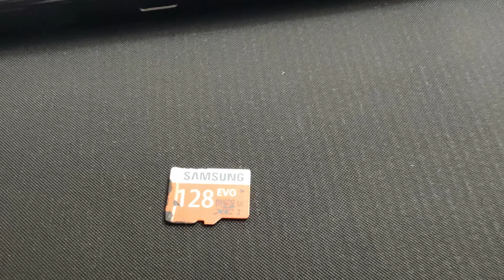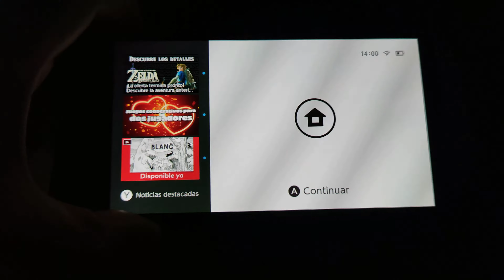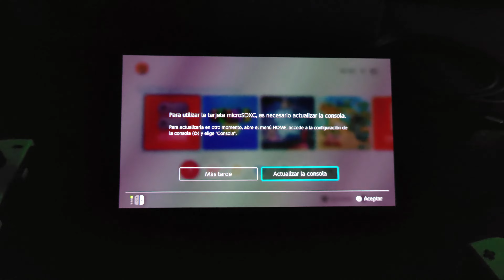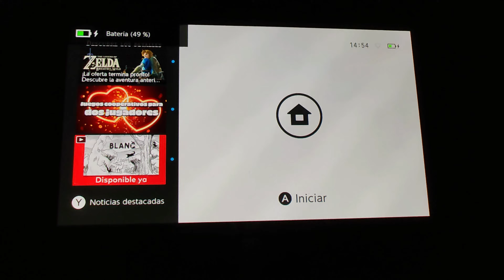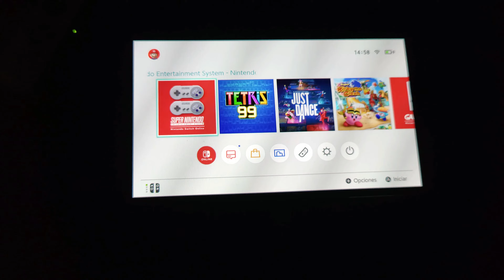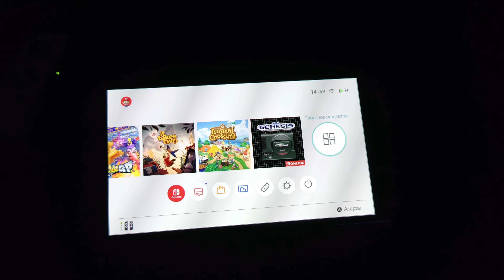Ampliar almacenamiento Nintendo switch oled Agregar memoria Nintendo Switch Colocar tarjeta microsd